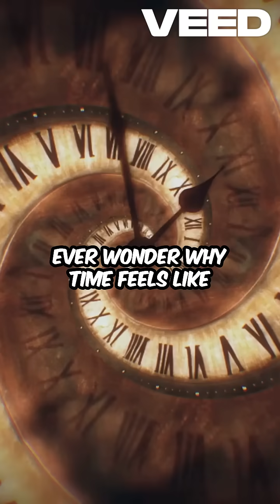Why Time Feels Faster When You Get Older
🕰️ Remember how summers felt endless as a kid?
Now, whole years vanish before you even notice.
But time isn’t changing — you are.
Your brain records less, your world feels smaller, and the clock never stops ticking.
What you call “fast” might just be your memory fading.
You feel slow, life feels fast — but Too Lazy Facts knows why it lasts.